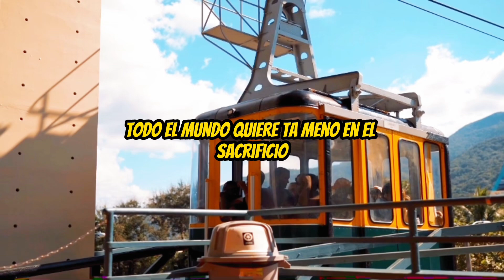DONE RD 🇩🇴- Por Beneficio